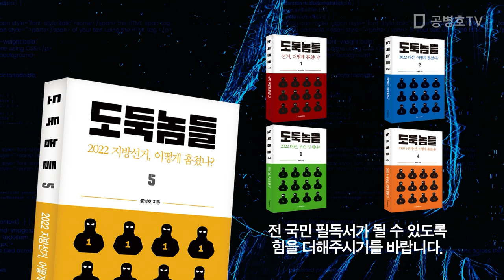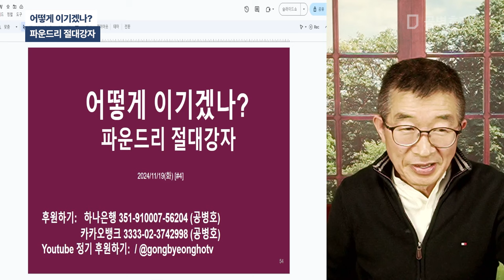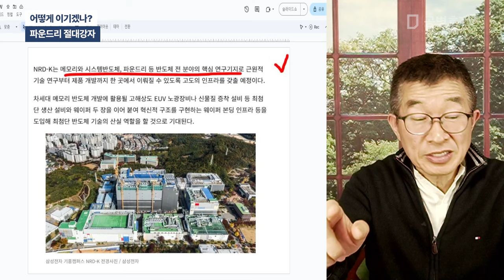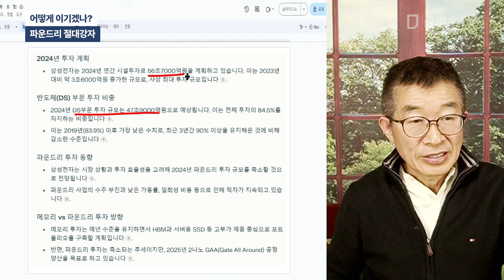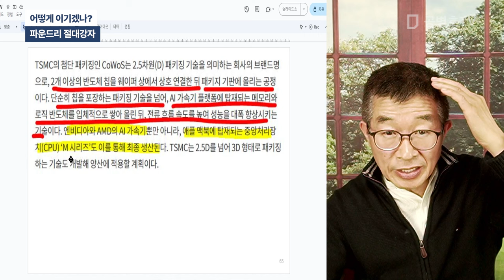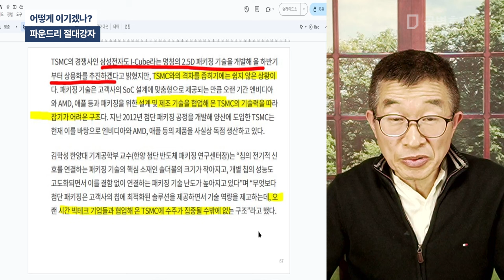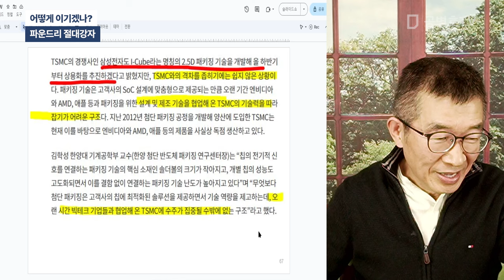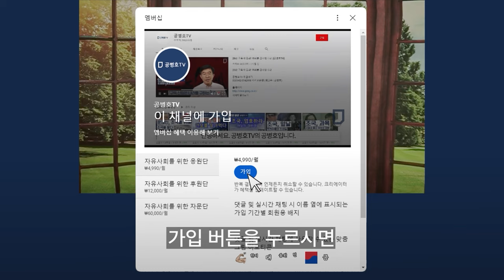어떻게 이기겠나? 파운드리 절대 강자 [공병호TV]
Bitcoin : 3MTW849AkP2ftLeSK2teZHMmzLu7Z83s9U